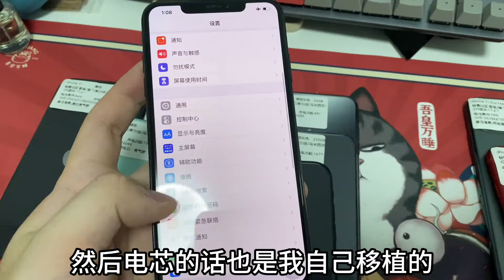现货机子，屏幕靓，边框磕碰带壳用没问题，原机就是最好的二手机